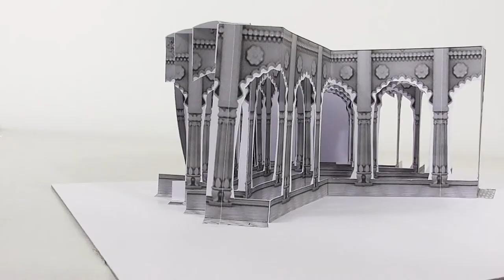Meerkat Magic Menu Behind The sScenes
Working pop-up models commissioned by Passion Pictures to assist animators in creating the Meerkat magic menu TV advertisement